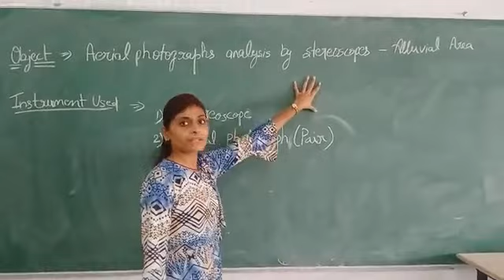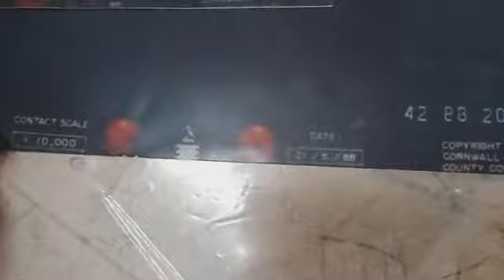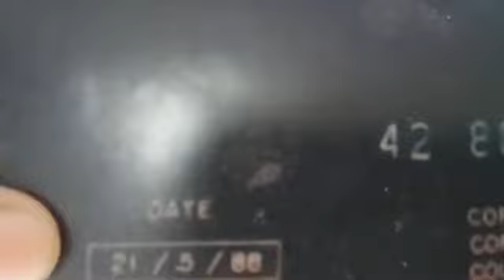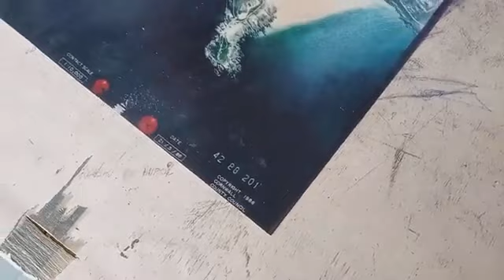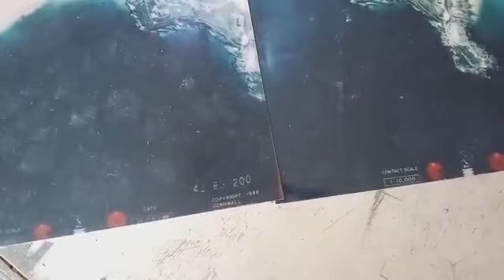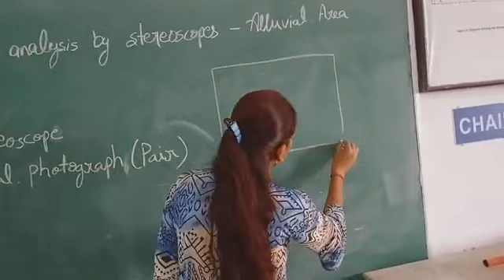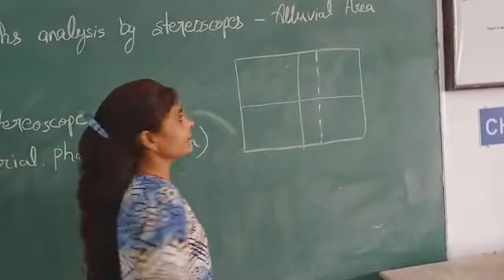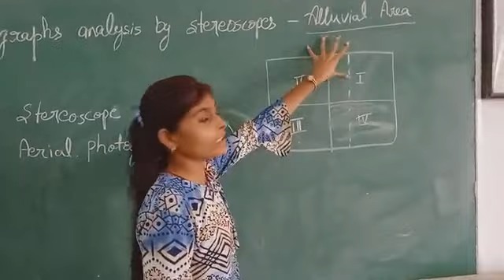Areal Photograph Analysis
Areal Photograph Analysis by Stereoscope